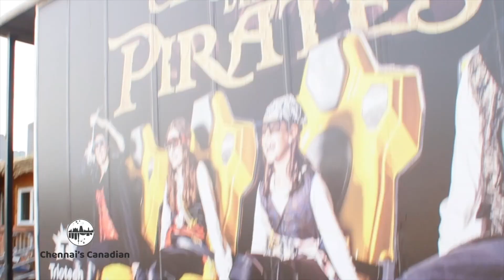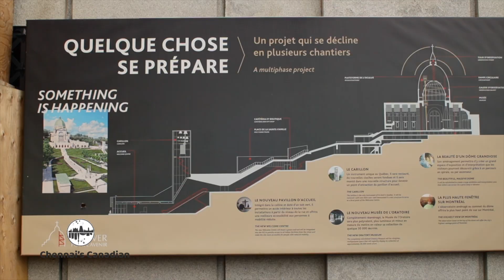Montreal, Canada 🇨🇦 Tour | Vlog Episode 6 | தமிழ்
Everyone loves to explore! We do too! We explored Montreal, Canada in this vlog and had lots of fun during our trip to Montreal, hope you have a great time watching it too!